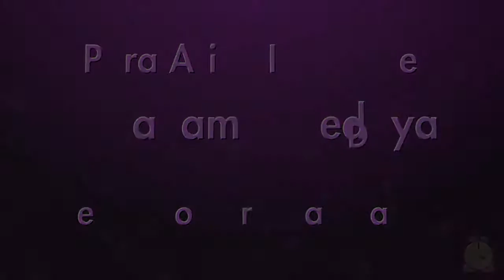0105: Libro 1 / Capitulo 2 Parte 2 - Estudiando los Tehilim